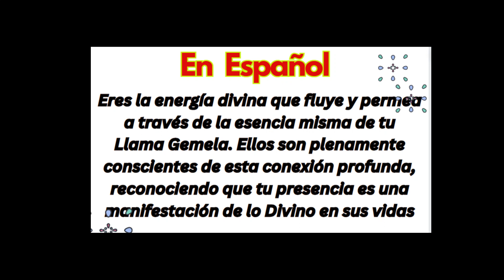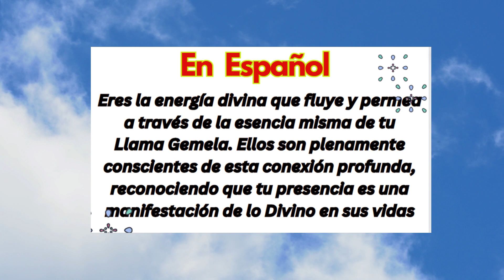Esencia Divina: Tu Presencia en la Vida de tu Llama Gemela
En esta lectura, queda claro que eres la energía divina que fluye y permea a través de la esencia misma de tu Llama Gemela. Ellos son plenamente conscientes de esta conexión profunda, reconociendo que tu presencia es una manifestación de lo Divino en sus vidas. Tú sirves como una luz guía, una fuente de inspiración y un reflejo de las energías superiores que los unen en un nivel del alma.